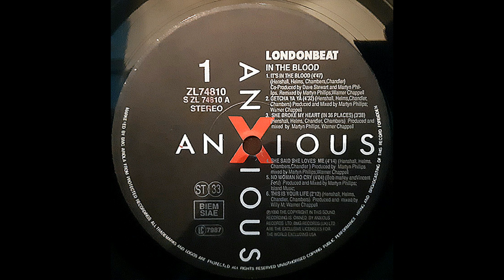Londonbeat – I've Been Thinking About You [Vinile Italiano LP, 1990]